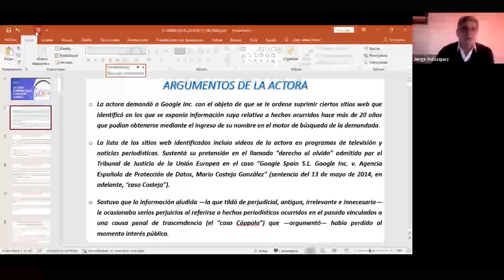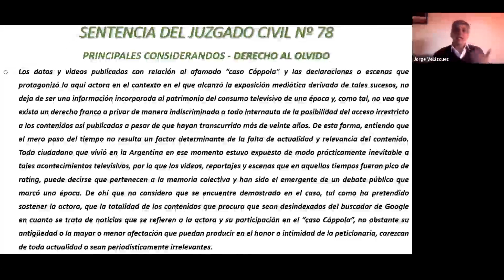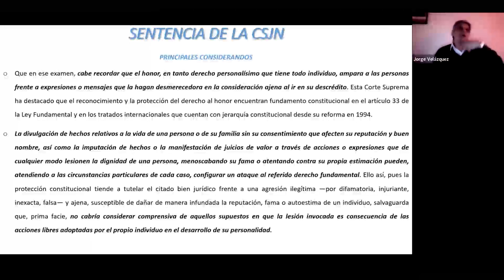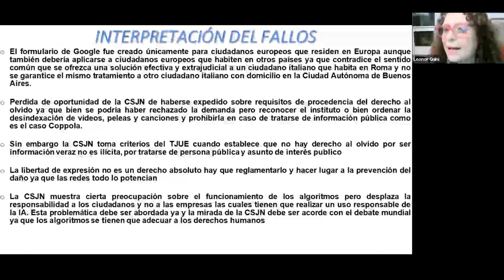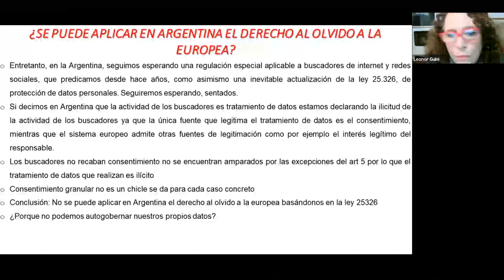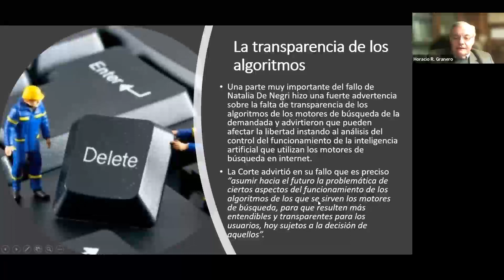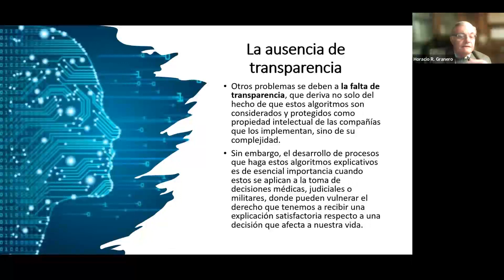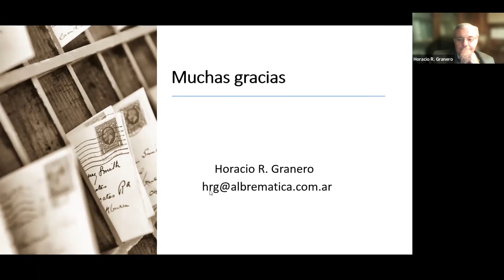Videoconferencia: "Derecho al olvido - Cuestiones relativas al caso Denegri"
Exposición de los Dres. Leonor Guini, Horacio Granero y Jorge Velázquez en el ciclo de videoconferencias del CPACF.